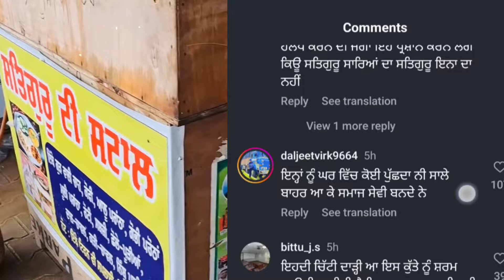ਚਾਹ ਵਾਲੀ ਕੁੜੀ ਨਾਲ ਚਿੱਟੀ ਦਾੜ੍ਹੀ ਵਾਲੇ ਬਾਬੇ ਨੇ ਆ ਕੀਤਾ ਧੱਕਾ ਵੀਡਿਓ ਬਣ ਗਈ ਹੁਣ ਤੁਸੀ ਦੱਸੋ ਕੌਣ ਸਹੀ ਕੋਂ ਗਲਤ